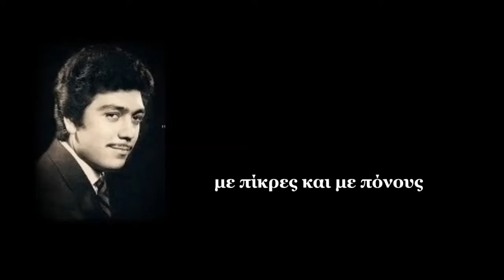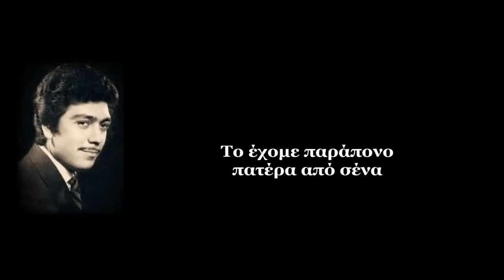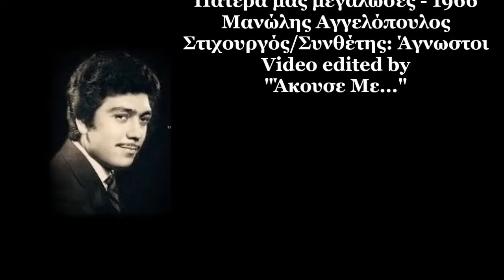Πατέρα μας μεγάλωσες | Μανώλης Αγγελόπουλος - 1966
Πατέρα μας μεγάλωσες - 1966
Στιχουργός/Συνθέτης: Άγνωστοι
Ερμηνεία: Μανώλης Αγγελόπουλος
Video edited by "Άκουσε Με..."
Μέρος δε του οπτικού υλικού έχει αντληθεί από το Pixabay.

Στίχοι:

Πατέρα μας μεγάλωσες
με πικρές και με πόνους
και τώρα που μας πάντρεψες
μας έκανες διχόνους

Το έχομε παράπονο
πατέρα από σένα
γιατί τα παλιοχώραφα
μας τα 'χεις μπερδεμένα

Πατέρα μας μεγάλωσες
Αμάν αμάν αμάν αμάν.